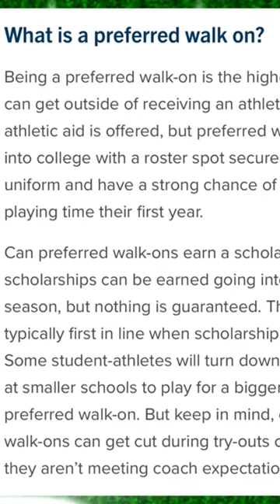🚨🏈CU-Buff Kaleb Mathis Is A Preferred Walk On. What Exactly Does It Mean?